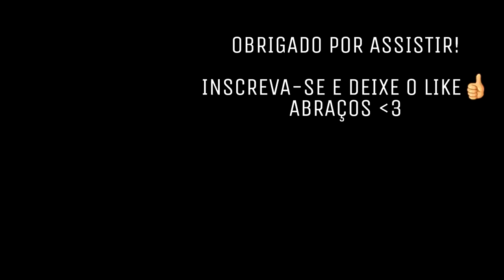FORTNITE BATTLE ROYALE : A SNIPER FOI DECISIVA NO FINAL, QUE BALINHA!